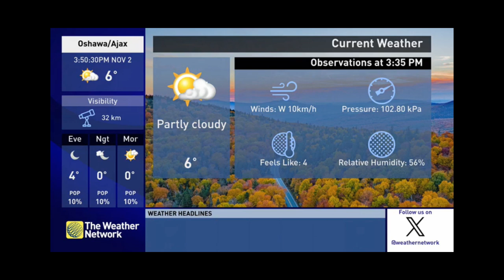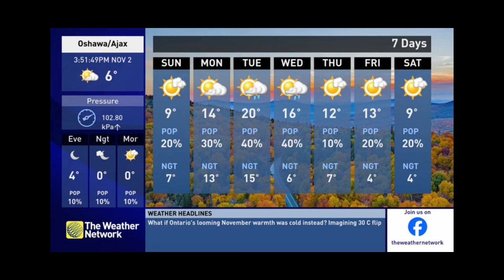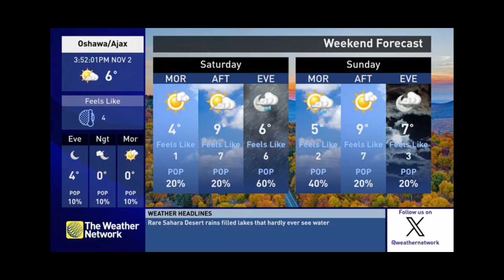The Weather Network Local Forecast, Oshawa/Ajax 11/02/2024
Local Forecast 3:50pm et Oshawa/Ajax
Record this from IPTV.